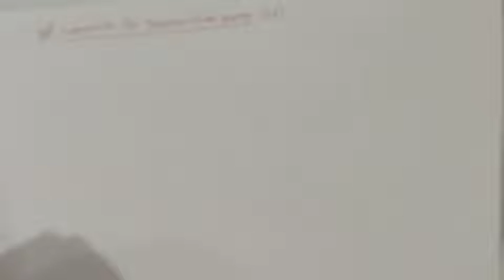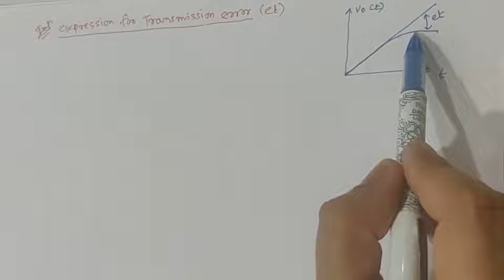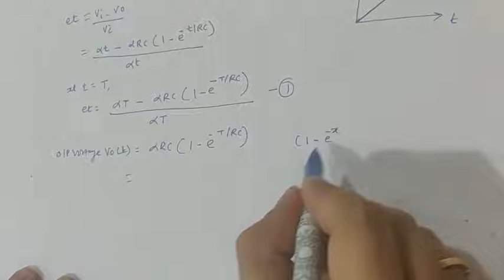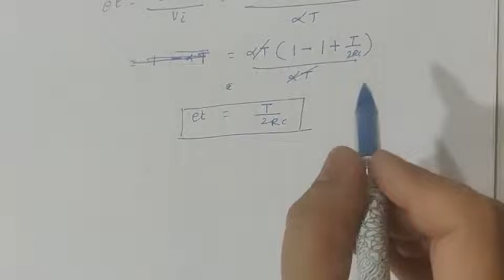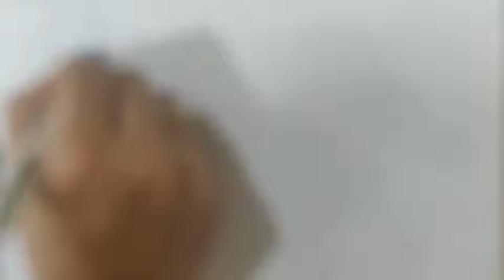Waveshaping Part -III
*The original Copyright(s) is (are) Solely owned by the Companies/Original-Artist(s)/Record-label(s).All the contents are intended to Showcase the creativity of the artists involved and are strictly done for promotiona/educationall purpose.*